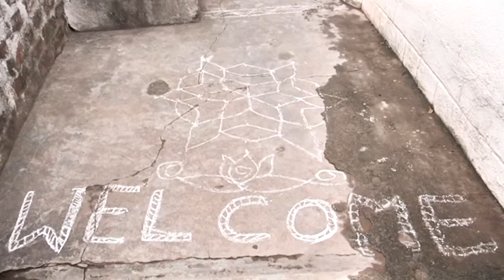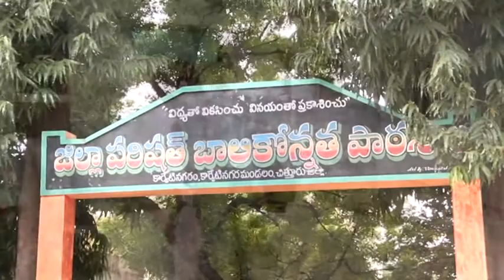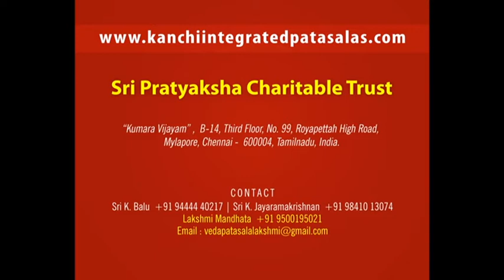Integrated patasalas of kanchi - nadaswaram 2016